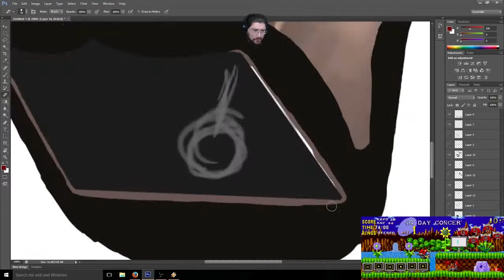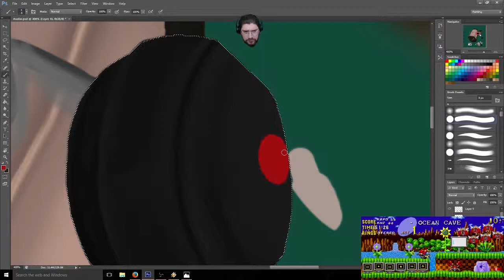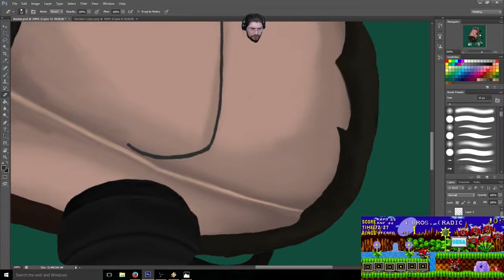Time Lapse creation of my Cowbellatar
I need to start making things for my youtube page! So I thought a cowbell with some of my general features would be fun. This looks horrifying and I am keeping it! I did this during a stream on Twitch.